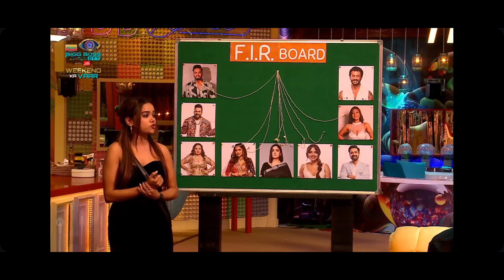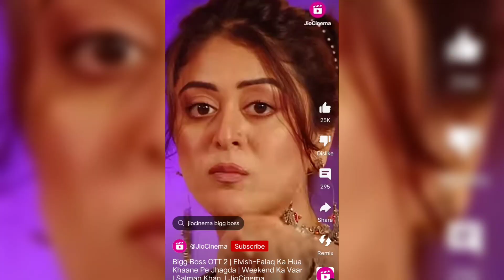kon jeetga bigboss ott 2? Fukra insaan 🏆 ya Elvish yadav 🏆